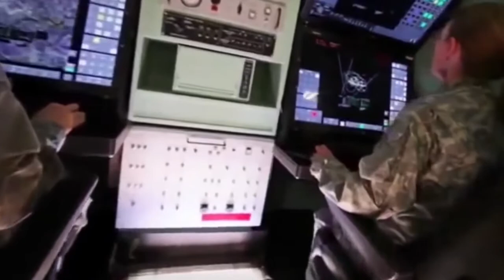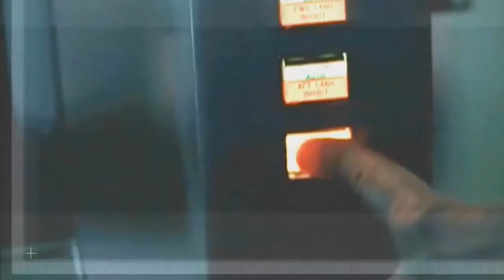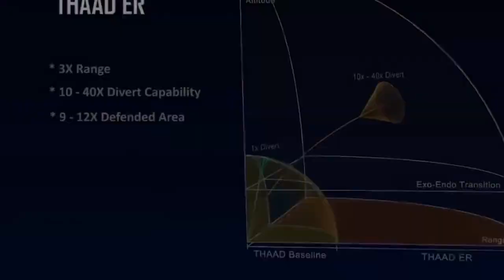Watch US Missile Defense Technologies - Destroy Russian and Chinese Missiles